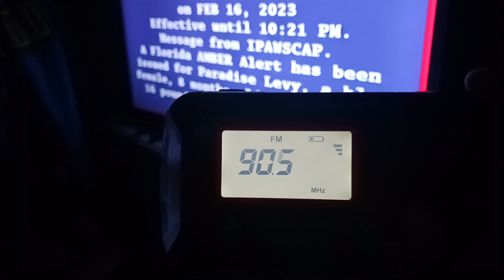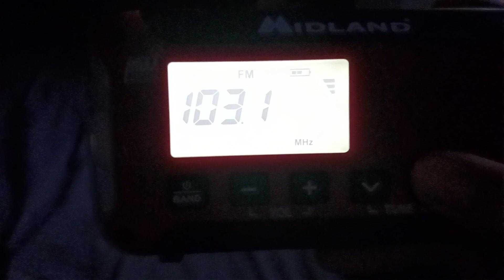eas#36 amber alert